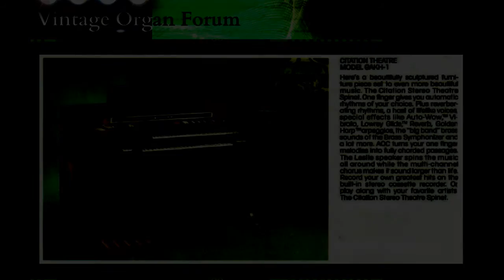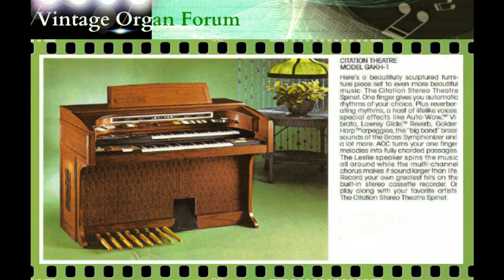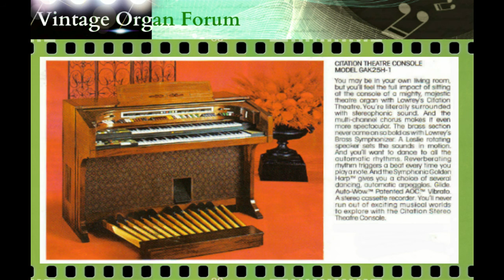Lowrey Citation Theatre ... Frank Renaut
Frank Renaut puts the Lowrey Citation Theatre organ through it's paces; featuring some 'different' Lowrey registrations using strings and sounds from the brass symphonizer with the occasional burst of those wonderful Lowrey flutes/tibias